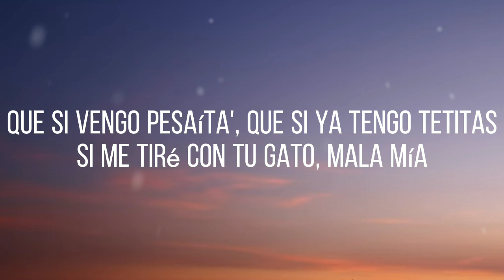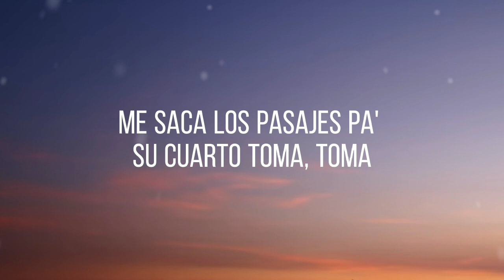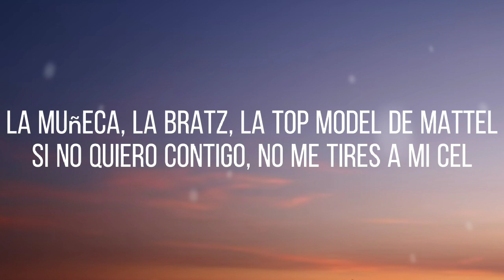VILLANO ANTILLANO, BZRP - Music Sessions #51 (Lyrics) 🎶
👤| Bizarrap & Villano Antillano
🎵| Music Sessions Volume 51
🟠| Letra Official Vídeo/ Lyrics
((You Tube)) 🖇️

🎤 Lyrics - Music Sessions Volume 51 🎶
(¡Bizarrap!)
(¿Y quién má'?)
La Villano

Yeah
Que si tengo un flow cabrón, que si meto la presión
Si tú no puedes conmigo, mala mía
Que si vengo pesaíta', que si ya tengo tetitas
Si me tiré con tu gato, mala mía

Que si vengo a to' motor, vengo desde el Malecón
Si no entiendes lo que digo, mala mía
Santa Rosa, Bayamón, minilla' de corazón
Si no aguantas calentón, mala mía

La malabarista, soy una tenista
Estoy cachando punto' con sus bola' por el Insta
Alma de poeta, la nueva Gabriela Mistral
Una puta atómica, soy una terrorista

Cuando cierro un verso, los dejo de terapista
Te dije que no, cabrón, no me insista'
Están en la fila, pero no están en la lista
Dale, Biza, explótame la pista

I'm on the top shelf, I'm such a bombshell
Todo el mundo ve que, del Dorado, soy la Cher
Todo el mundo quiere un pedazo de mi pastel
Perdí'a en el mar, soy yo, Pi Patel

La muñeca, la Bratz, la top model de Mattel
Si no quiero contigo, no me tire' a mi cel
Aló, yo soy Villana, mucho gusto, je m'appelle
La Jennifer, la Anniston, aquella la Rachel

Una vampiresa, soy una sanguinaria
Carmilla la de Styria, soy inmune a tus plegaria'
Yo soy la principal y tú la secundaria
Yo soy la principal de esta secundaria

Yo soy la jefa y tú eres la secretaria
No estás a nivel pa' ser mi adversaria
Mira cómo visto, cáchame la indumentaria
Pa' mí, no hay vacuna, soy como la malaria

A punto de entrar en un estado de psicosis
Wo, wo, wo, no soy parte de tu possy
No coro contigo, negativo, estoy possi
Yo solo te busco cuando quiero mi dosis

Santa Rosa, Bayamón, minillas de corazón

Llegó la que descabrona, la que los encabrona
Llegó la GOAT, llegó la cabra, so cabrona
Aquí toíto es serio, no creemo' en na' de broma
To' el mundo en alerta con mi porte de patrona

Metal en el aire porque voy chillando goma
Mi títere Matón se me mudó para Oklahoma
Me saca los pasajes pa' su cuarto toma, toma
Y le estamos metiendo hasta sacarnos hematomas

Ga-gatita mala, leona como Nala
Corro por la sabana brincando como un impala
Cuida'o que te resbala', estoy soplando balas
Tatuaje de mandala en las tetas como Rihanna

Perdida en el mar, soy yo, Pi Patel

Si no quiero contigo, no me tires a mi cel

(Bizarrap) mala mía
Mala mía
Mala mía
Mala mía